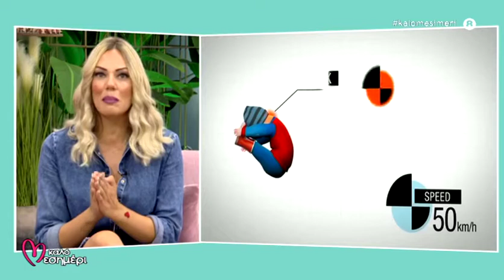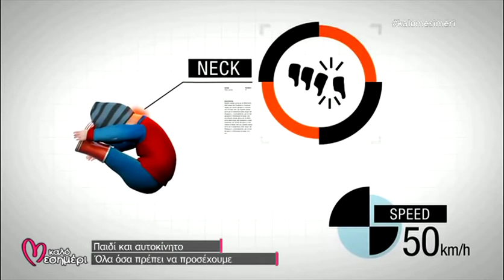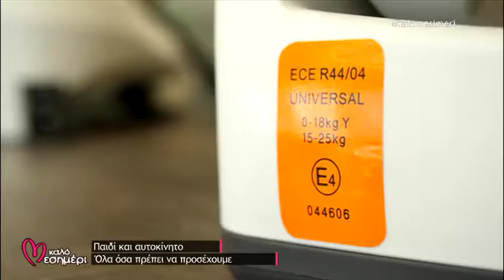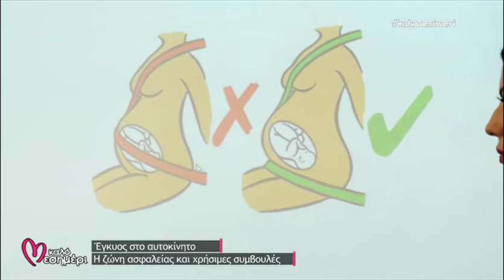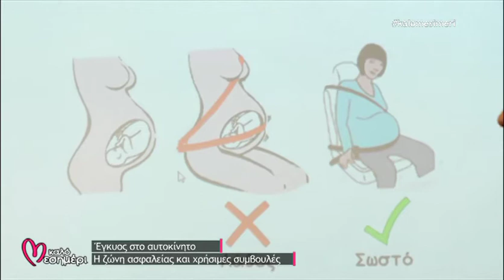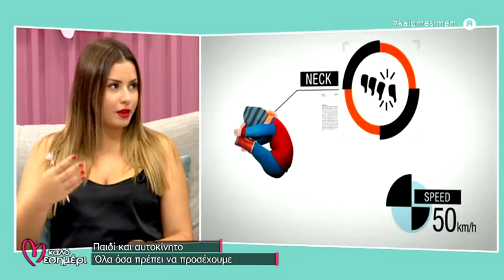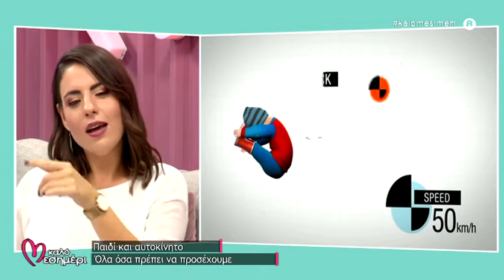Παιδί και αυτοκίνητο: όλα όσα πρέπει να προσέχουμε